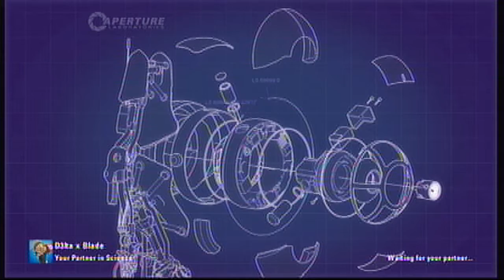GROA Play: Portal 2 Co-op - Part 9 - Trial and Error!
This is the ninth part of our playthrough of Portal 2. Hope you enjoy.